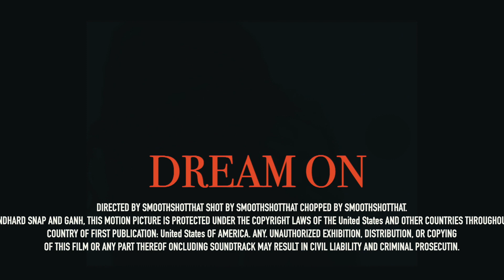Grindhard Snap - Dream On (Music Video)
Shot By: @bee4thecloutmedia